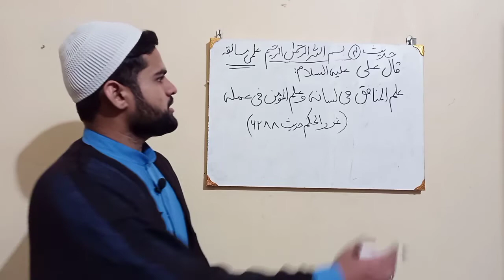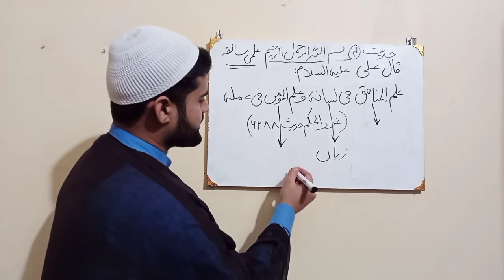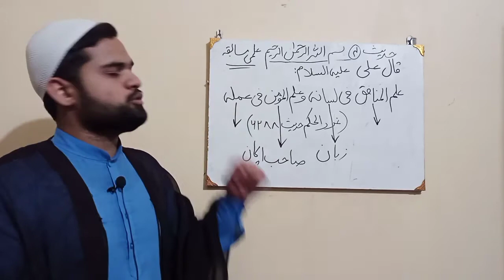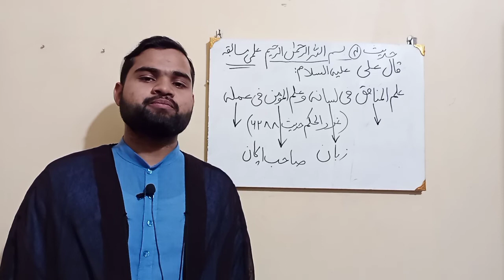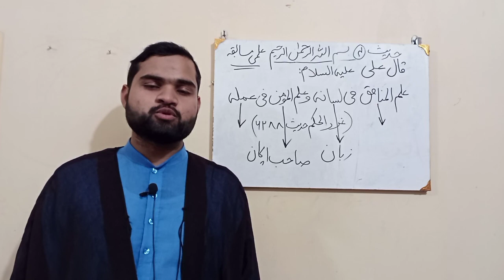Quran w Hadees ka Ilmi Musabeqa (Educational competition of Quran & Hadees) Hadees Dars 4(Lesson 4)